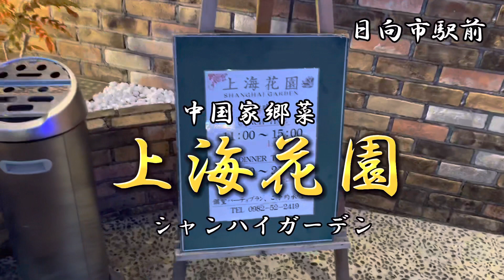宮崎グルメ314 日向市駅前 シャンハイガーデン🍤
上海花園

土曜日の夕方ここで、紹興酒を飲みながらおいしいものを食べました。
紹興酒と中華、最高の組み合わせです。✨